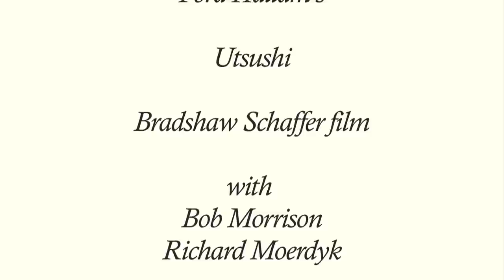Utsushi - in search of Katsuhira's tiger. Part 2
A short documentary film that follows classical Japanese metal artist Ford Hallam as he recreates a lost masterpiece by the 19th century Mito tsuba artist, Hagia Katsuhira. The project and filming was funded by Mr Bob Morrison and took place from June to October 2009.

Subscribe from $5 per month and watch much more like this, ask him for instructional videos you need, questions you have, get access to unseen footage of his work, tips and tricks for japanese metalwork, jewellery, and watch beautiful restoration work videos.

We also have available for download text files of the audio in French, Portuguese, Spanish, Italian, Greek and German.
You'll find them on our forum here;